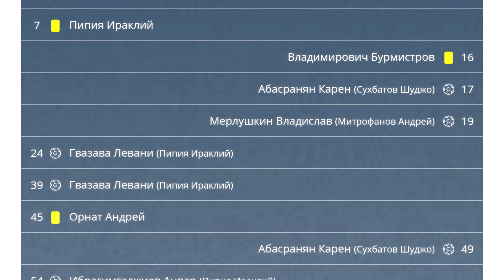AFL19. Champions League. Day 8. FC Erevan Plaza - Tottenham